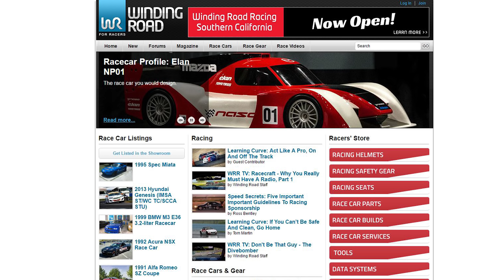2018 Volvo V60 T6 AWD R-Design - POV Walkaround & Test Drive (Binaural Audio)